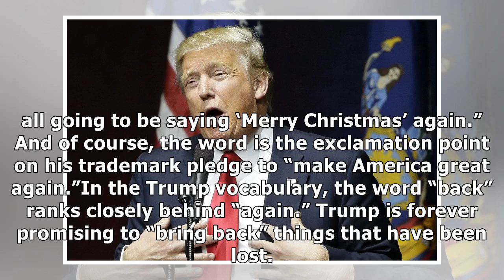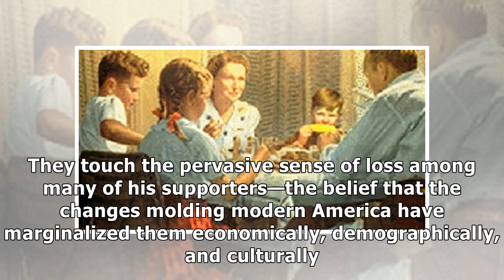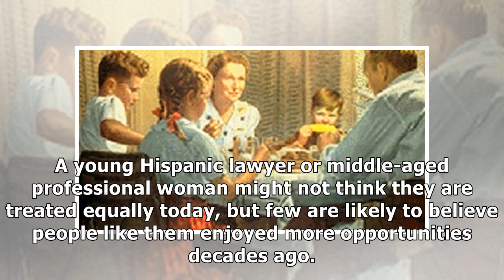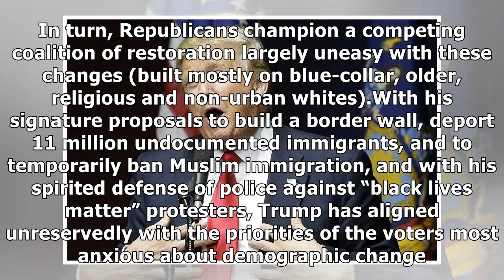Trump's Rhetoric of White Nostalgia